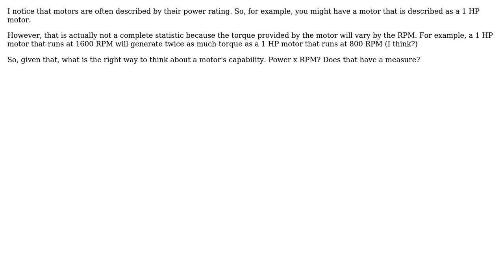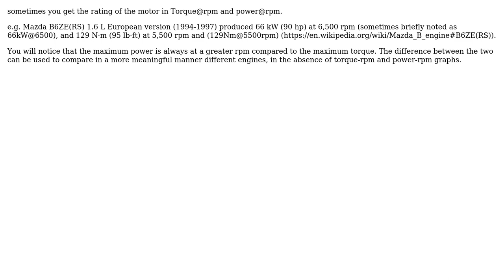Engineering: How to quantify motor performance? (2 Solutions!!)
Engineering: How to quantify motor performance?

With thanks & praise to God, and with thanks to the many people who have made this project possible! | Content (except music & images) licensed under CC BY-SA | Music | Images & others | With thanks to user Wallace Park user Tiger Guy user NMech and the Stack Exchange Network Trademarks are property of their respective owners. You are responsible for your own actions.